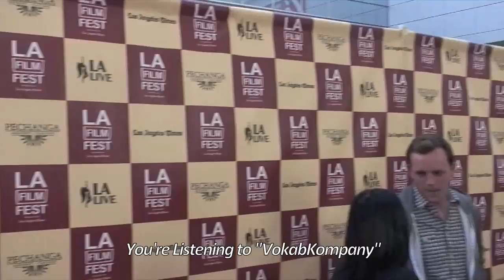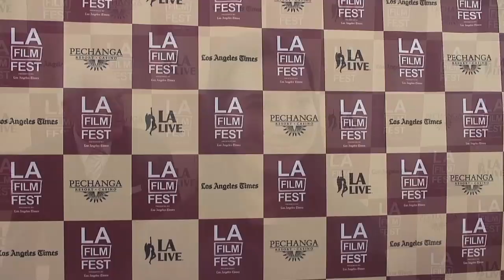Rosario Garcia-Montero, Director, The Bad Intentions